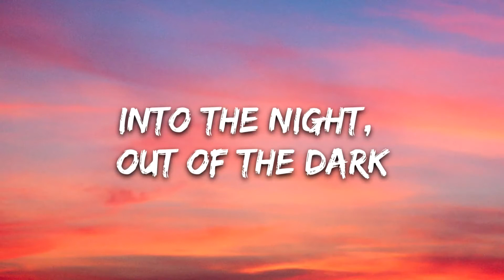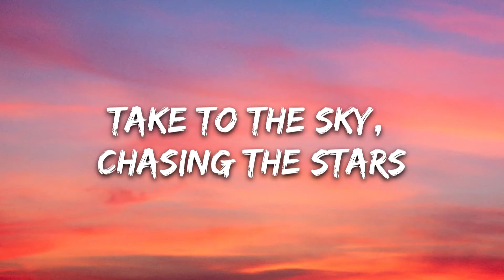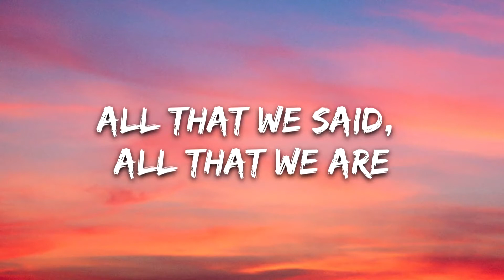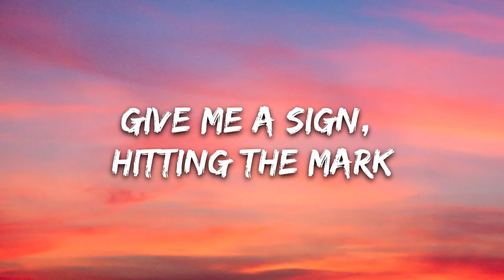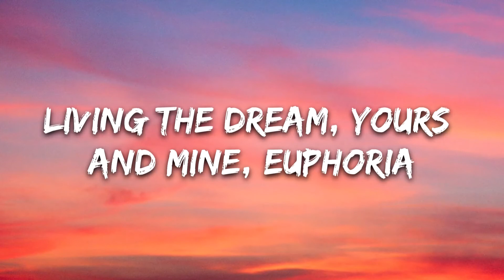TheFatRat - The Calling (Lyrics) feat. Laura Brehm | 8D Audio 🎧